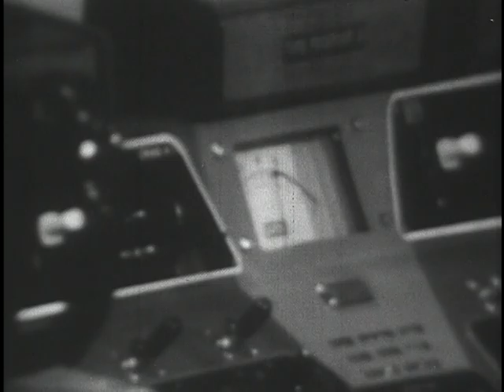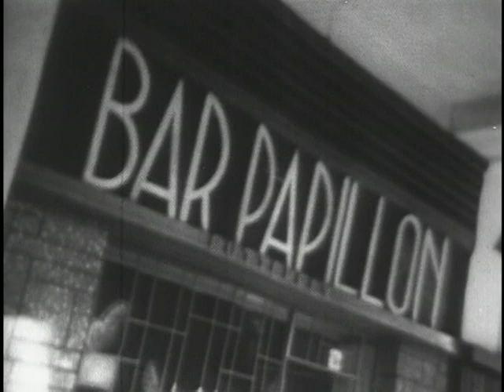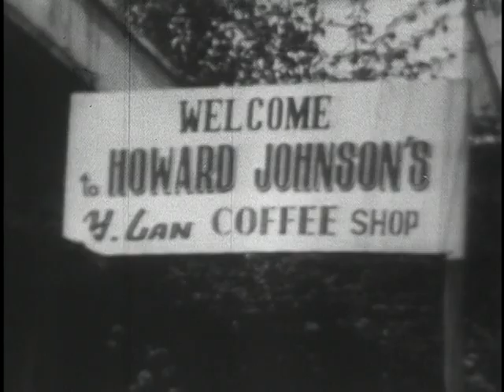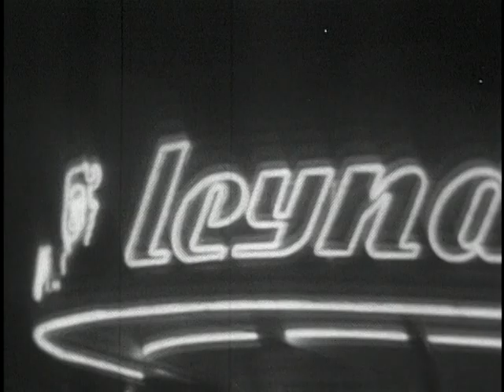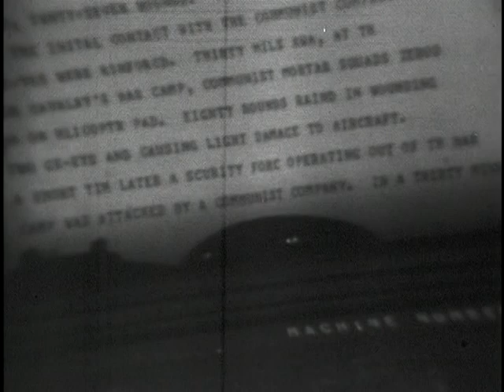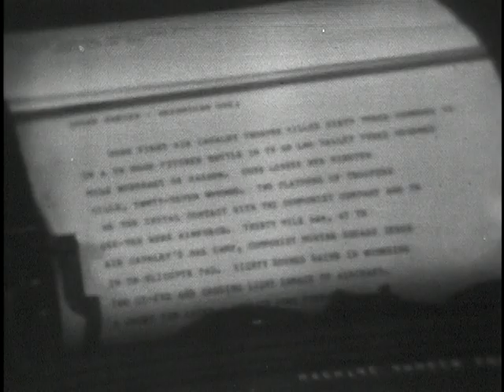This Is Saigon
National Archives - This Is Saigon - National Security Council. Central Intelligence Agency.  (09/18/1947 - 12/04/1981). - This film covers topics relating to Saigon urban activities, population growth, night life, and the effects of the war. - DVD Copied by IASL Scanner John Williams and Katie Filbert. - 1967 - ARC 616381 / LI 263-78